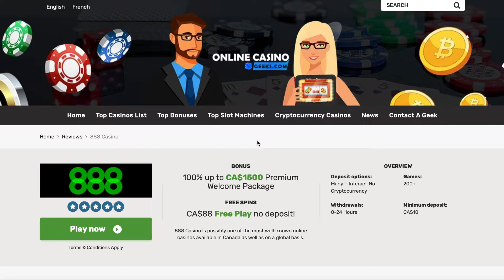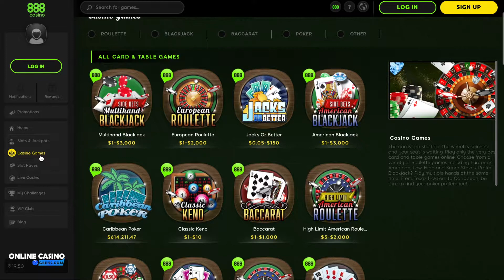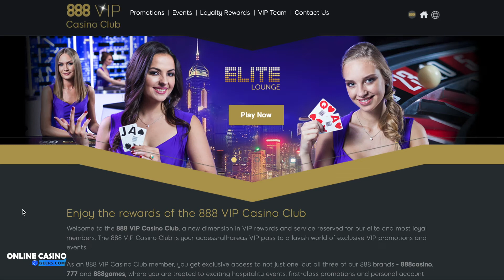888 Casino Review by Online Casino Geeks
888 Casino overview by Online Casino Geeks
For more info and full review you can check